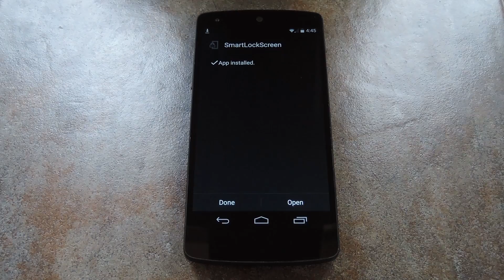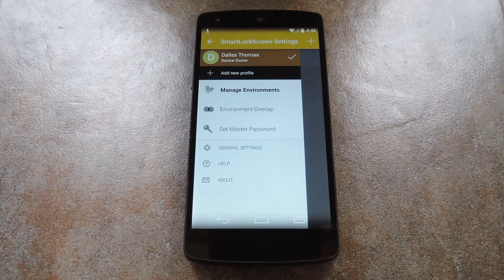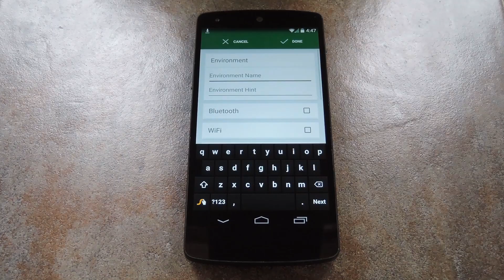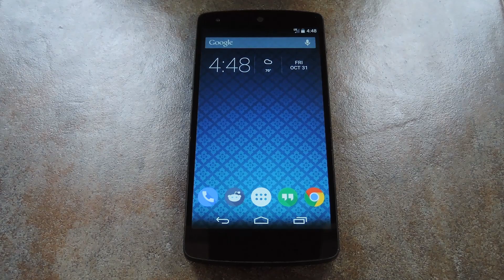Get Android 5.0's New "Smart Lock" Feature on KitKat [How-To]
How to Get Lollipop's "Smart Lock" Feature on KitKat

In this tutorial, I'll be showing you how to get the new "Smart Lock" features from Android 5.0 on your KitKat device.

With the app "Smart Lock Screen," you'll be able to set up trusted environments where your device will automatically skip the secure lock screen. So you don't have to put in your password or PIN when you're connected to your home Wi-Fi, but if your phone ever falls into the wrong hands, it will be secured.